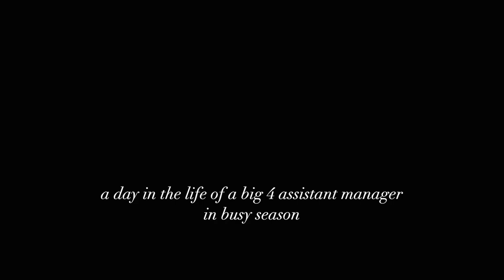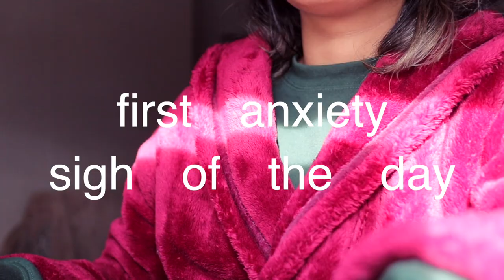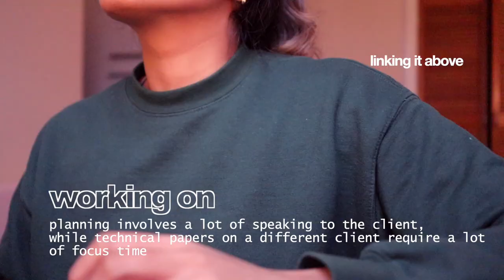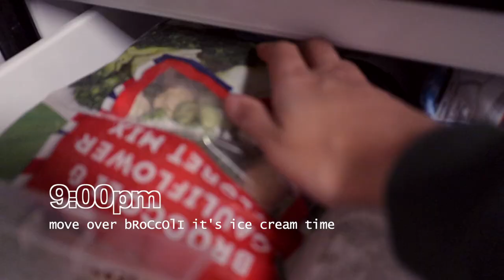BIG 4 DIARIES — Day in the life of an auditor in busy season (KPMG, EY PwC, Deloitte)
I present to you a day in the life of a Big 4 auditor, '9-5' corporate vlog. I've been struggling a little bit with work life balance but as usual filming and editing these videos have been the fun I needed! Hope you enjoyed this one, was a little bit different to other vlogs and hopefully you don't miss my voice & gr8 jokes out loud too much!!!

🌞Elsewhere on the internet:
Instagram ⇢ devamsha

📹Made possible by:
Music ⇢

🙎🏾‍♀️Me
This channel is all about empowering you to not have it all figured out, by sharing videos that were really fun to make. Tenks 4 wotching!!!